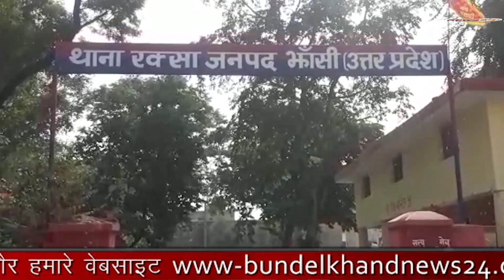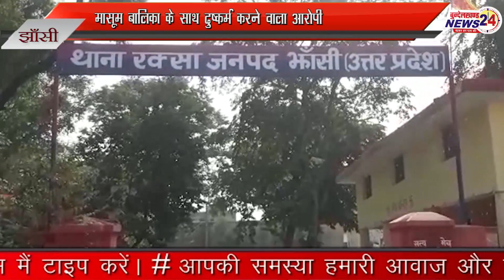झांसी में सात वर्षीय बच्ची से दुष्कर्म करने वाला आरोपी कुछ घंटों में हुआ गिरफ्तार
मासूम बालिका के साथ दुष्कर्म करने वाला आरोपी गिरफ्तार झांसी। रक्सा थाना पुलिस ने मासूम बालिका के साथ दुराचार करने वाले युवक को देर रात दबोच लिया।जानकारी मुताबिक झांसी जनपद के रक्सा थाना क्षेत्र ग्राम अथोंदना में शनिवार की देर शाम एक शराब के नशे ने धुत युवक ने सात वर्षीय मासूम को कमरे में बंधक बनाकर उसके साथ दुष्कर्म कर दिया। घटना कि जानकारी क्षेत्रवासियों को उस समय हुई जब बालिका ने खुद को बचाने के लिए शोर शराबा किया। बालिका की चीख पुकार सुनकर आस पास के लोग कमरे की ओर दौड़े तो आरोपी युवक वहां से भाग निकला। घटना कि सूचना मिलते ही मौके पर पहुंची पुलिस ने बालिका को अपने साथ ले जाकर उसका मेडिकल परीक्षण कराया। वहीं देर रात पुलिस ने आरोपी मोनू उर्फ अर्जुन यादव निवासी गुमना वारा पिछोर थाना नवाबाद के खिलाफ मुकदमा दर्ज कर देर रात उसे गिरफ्तार कर लिया। पुलिस ने आज उसे न्यायालय में पेश किया जहां से उसे जेल भेज दिया गया है।